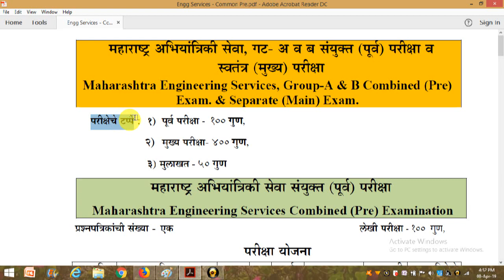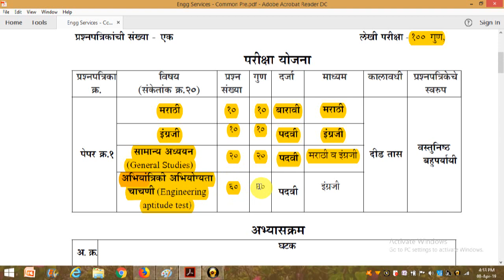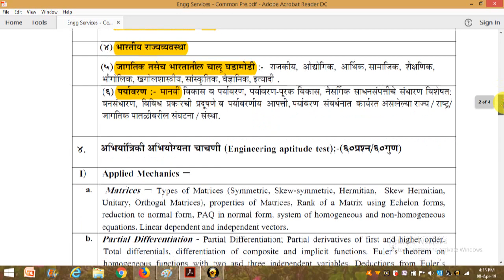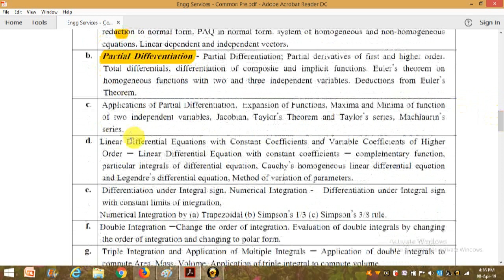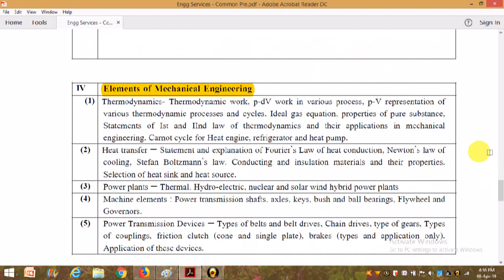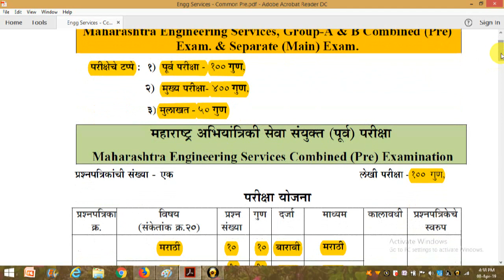Detailed Syllabus | Maharashtra Engineering Services (Combined Pre) Exam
To get quick revision notes for Engineering Mechanics & Basic civil Engineering, click the link given below: